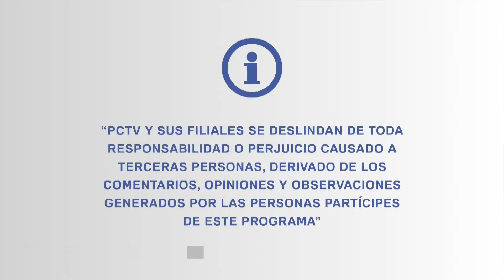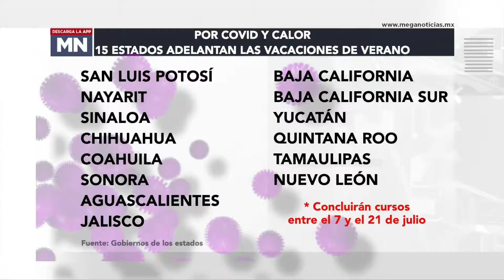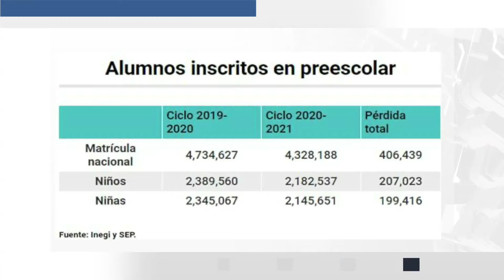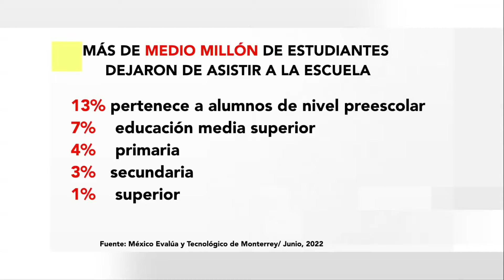¿Y la educación en México?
Debate A Fondo con la periodista Magda Bastida y los especialistas.